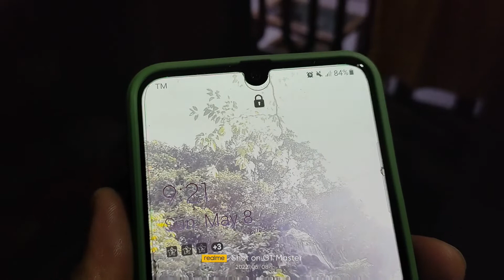NAGPAABOT NGA KAMANGON...HAHAHAHAHAHA